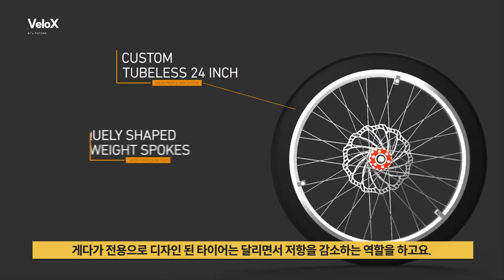누워서 타는 자전거가 있다. Human Power Team VeloX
오늘 소개해 드릴 신기술은 Human Power Team의 VeloX입니다.